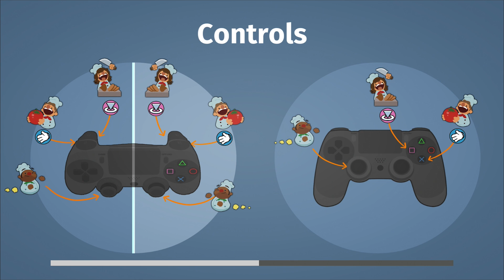Overcooked 4: BUNS FOR DAYS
Our quest to save the world through cooking continues and is as hectic as ever. With meals on wheels and rats in the kitchen it was just two much for the Giggle Girls.